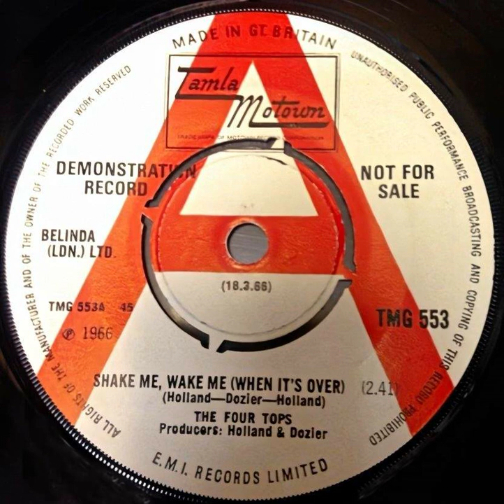Four Tops - Shake Me Wake Me ( When It's Over ) - UK Tamla Motown Records Demo released 18.03.66